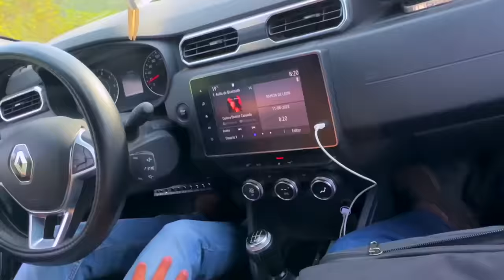MUCHAS FAMILIAS HAN VIVIDO DE ESTO Dios provee para nosotros / RAMOS ARIZPE Coahuila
Fuimos a Ramos Arizpe en Coahuila a visitar a la señora Chochis y su esposo el señor Lore en una pequeña comunidad en la sierra Coahuilense. Esta bonita pareja tiene años dedicándose a la extracción de la cera de candelilla, una planta endémica de nuestro país de la que se obtiene una fina cera que se usa principalmente en la industria cosmética.
Este video es la primera de dos partes de esta serie donde aprenderemos todo sobre la extracción de la cera de candelilla. También conoceremos un poco sobre la bonita pareja que juntos trabajan para hacerle frente a la vida.
Para mi es un honor conocer personas como ellos que se ganan la vida aprovechando las bondades que la madre naturaleza les regala. Les agradezco infinitamente que nos reciban y nos permitan hacer estos videos que no solo nos brindan conocimiento y entretenimiento sano, sino que también nos permiten conocer nuestros pueblos Mexicanos y el modo de vida que por años se ha practicado en estas comunidades.

A través de estos videos, yo quiero enaltecer el trabajo de las personas que viven alejados de las grandes ciudades, mientras algunos sólo ven necesidad, yo veo gente trabajadora que no está esperando que alguien llegue y les solucione la vida, porque están ocupados trabajando.